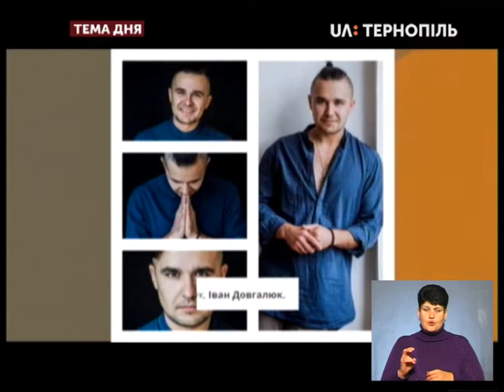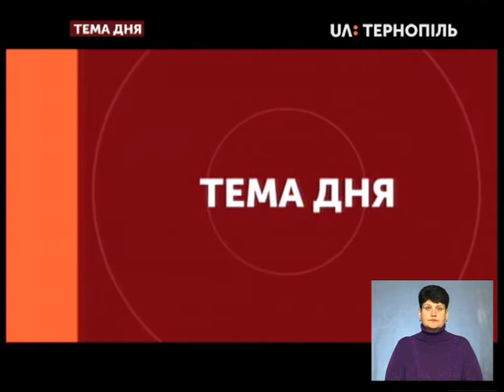Тема дня - Театральна реформа: що змінилося для акторів?